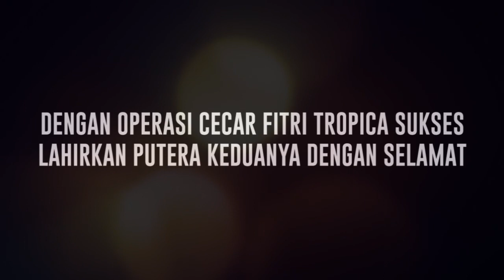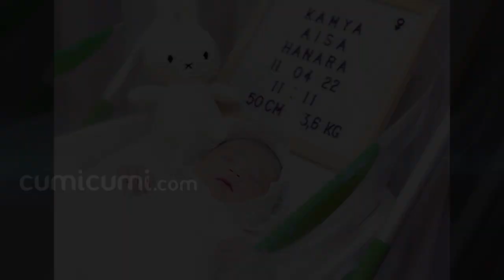Dikaruniai Anak Kedua Fitri Tropica Ceritakan Pengalamannya Yang Sempat Alami Kontraksi Palsu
Bahagia dengan lahirnya putera keduanya, kini sebuah pengalaman yang buruk justru sempat dirasakan oleh Fitri Tropica yang mana dirinya sempat alami semacam kontraksi palsu sebelum melahirkan yang membuatnya terpaksa harus dilarikan ke IGD. Lantas seperti apakah penjelasan Fitri Tropica setelah lewati masa Kontraksi yang membuatnya sempat merasa takut ?